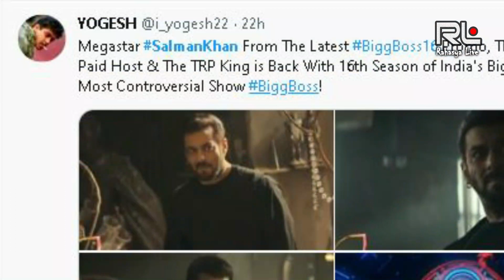Bigg Boss 16 Latest TRP Rating becomes Number 1 Show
Bigg Boss 16 Contestant List -
Abdu Rozik,
Gori Nagori,
Sajid Khan,
MC Stan,
Archana Gautam,
Tina Datta,
Sumbul Touqeer Khan,
Shalin Bhanot,
Nimrit Kaur Ahluwalia,
Soundarya Sharma,
Priyanka Choudhary,
Ankit Gupta,
Gautam Vig,
Shiv Thakare
Manya Singh,
Shreejita De.